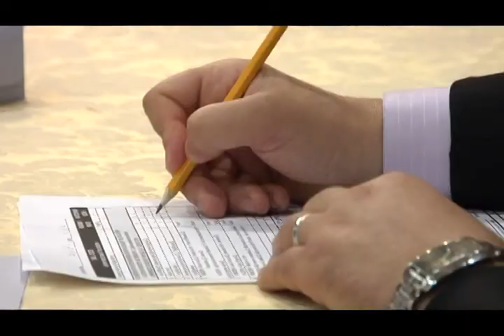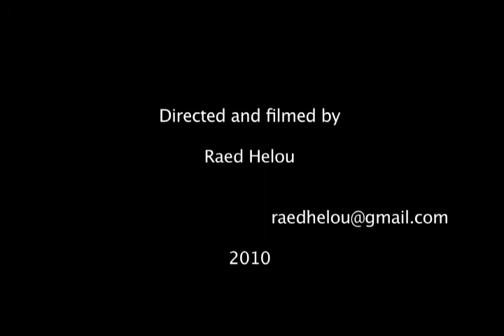ALSO Palestine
Advanced Life Support in Obstetrics (ALSO) - Palestine.

ALSO is an educational program designed to assist healthcare professionals in developing and maintaining the knowledge and procedural skills needed to manage emergencies that can arise in obstetrical care. The ALSO training curriculum address issues such as: complications of pregnancy, labor and delivery, postpartum hemorrhage, safety in maternity care, and maternal resuscitation. In 2004 Juzoor obtained the exclusive license from the American Academy of Family Physicians (AAFP) to offer this course in the West Bank and Gaza, making Palestine the second country in the Arab world to implement ALSO trainings. The addition of ALSO to reproductive health systems in Palestine has improved access to, standardization of and quality of emergency obstetric care (EOC); enhanced the teamwork approach to obstetric emergencies and the interactions between physicians and midwives; and facilitated dialogue among gynecologists and obstetricians and the pediatricians who participate in the Neonatal Resuscitation training associated with ALSO.